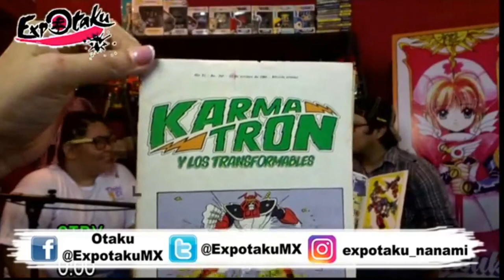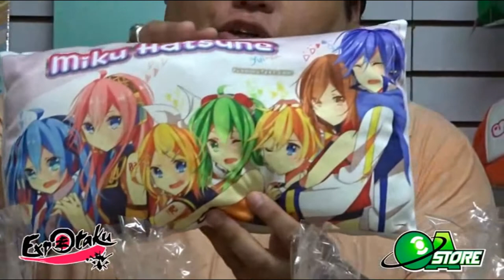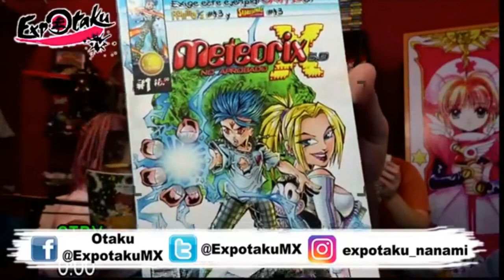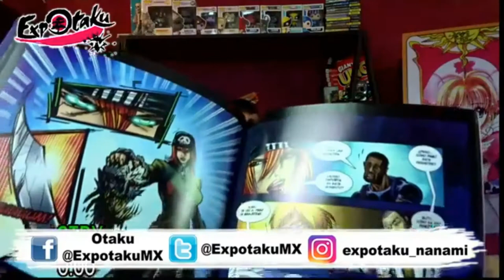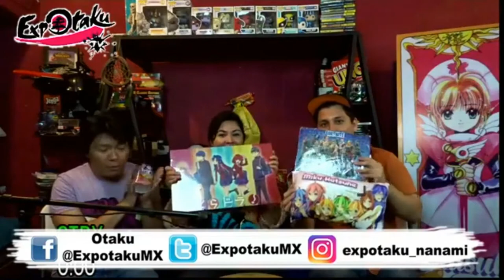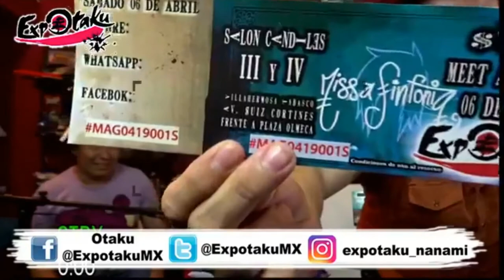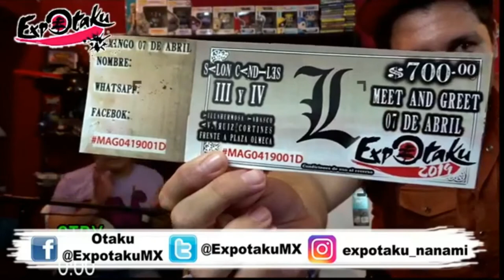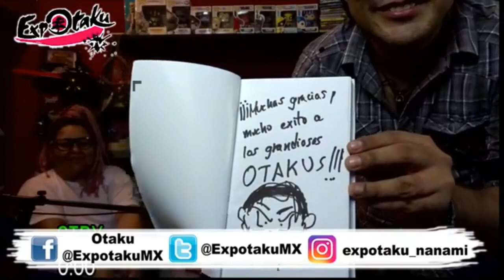Expotaku TV Capitulo 7: Hablemos de Historietas Mexicanas, con Alejandro Maza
El día 22 de febrero tuvimos un programa genial. Hablamos de historietas mexicanas junto al maestro Alejandro Maza. Nos alegra mucho haberlo tenido en esta emisión y si quieren saber mas de comics, no olviden contactar al maestro Maza y pedir informes en sus talleres, tanto en la UJAT como en la biblioteca Jose Martí de esta ciudad.

También tenemos regalos de nuestros amigos de OA STORE, quienes nos dieron cositas muy bonitas que vamos a regalar en la quedad de el próximo jueves, ademas nuestros amigos de la FRIKIPLAZA nos dieron este gigantesco display de SAKURACARDCAPTOR por motivo del DAISUKI DAY.